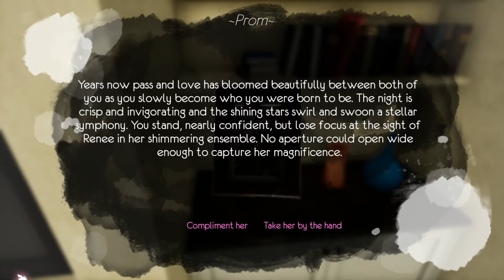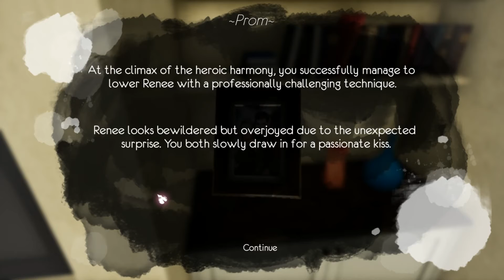Introspection ✽ Reaching for Petals ✽Chapter 2 ✽ Part 3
Reaching for Petals is a beautiful and relaxing game that tells a story as you go for a stroll through a forest. Our ultimate goal is to reach the peak of the mountain but this is more about the journey than the destination.

About the game:

Reaching for Petals is a poetic adventure about love, loss, and ambition in a desolated world full of mystery.

Throughout your journey, you'll revisit past memories. Each and every one of them tell a chapter of your life; slowly uncovering the meaning of your travels. In this purely story-driven experience, Reaching for Petals combines dynamic music, breathtaking visuals, and interactive choices to tell an engagingly beautiful story.

You can pick up a copy of Reaching for Petals by visiting their steam store

About Bardon